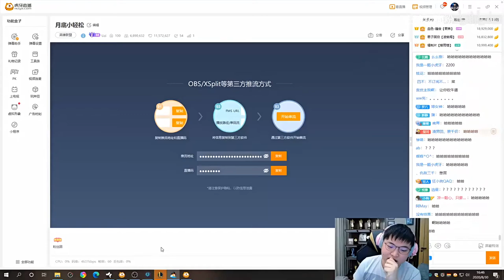【Uzi】无限反转的一局VN，狗子：我这vn的出装和天赋点谁都是一下！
新年快乐